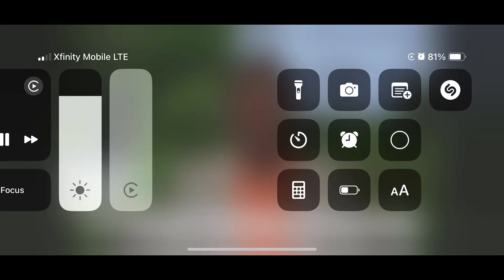Welp that happened ￼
Come join us as Kharlie Brown scratches his head about events at the Republican national convention ￼